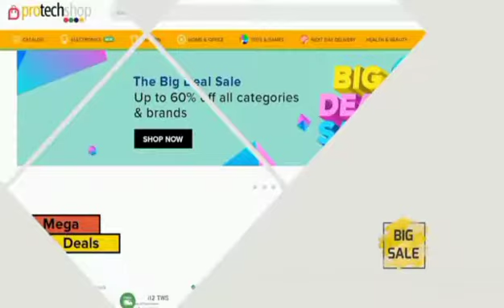Mobile Accessories| Air-Pods| Best Services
Specifications:
Fast Delivery
Refund & Return Policy
No.1 Quality
New Stock
Discount Whole stock